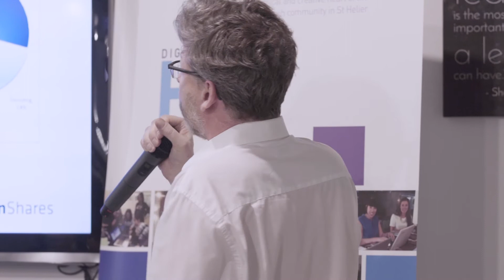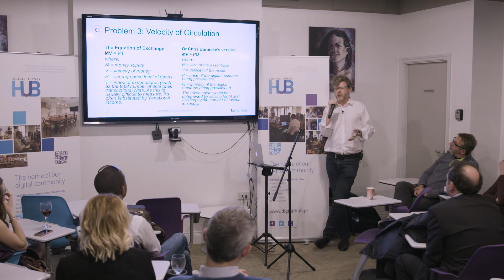'How to Make a Small Fortune Trading ICOs' - Rus Newton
Rus Newton, Head of Research at GABI, talks ICOs at our event 'Why ICOs & Tokens Are Not Crazy'